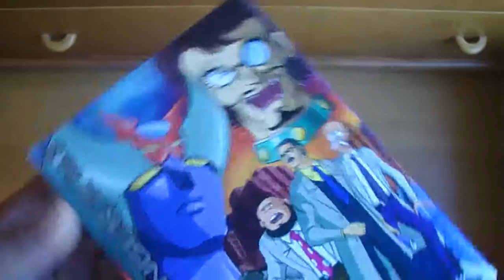Mazinger Z 3